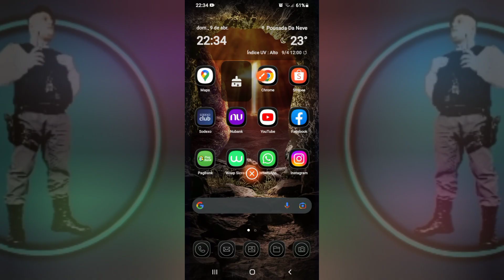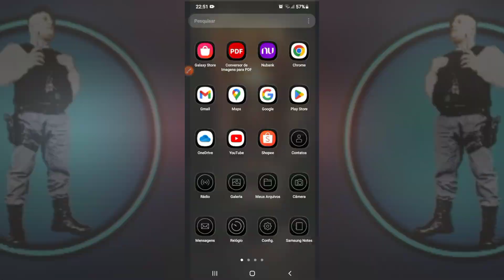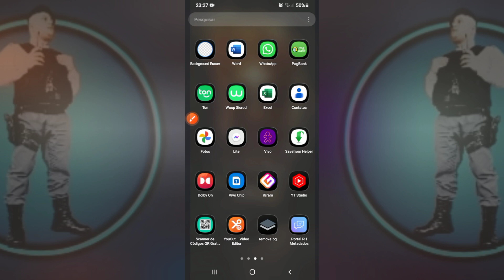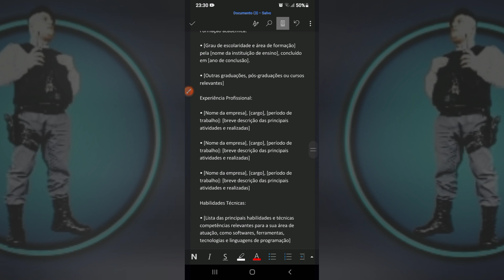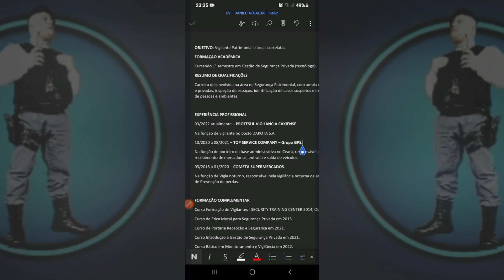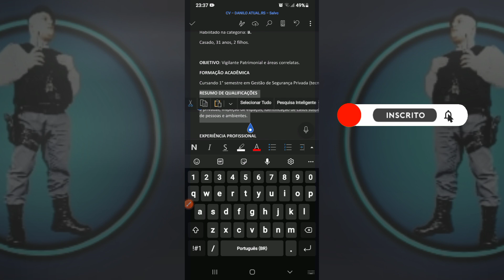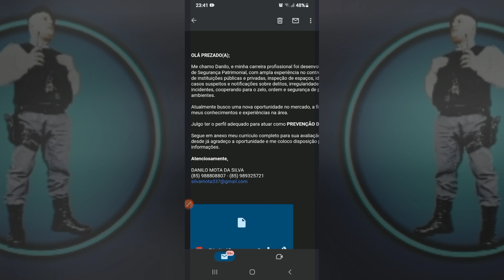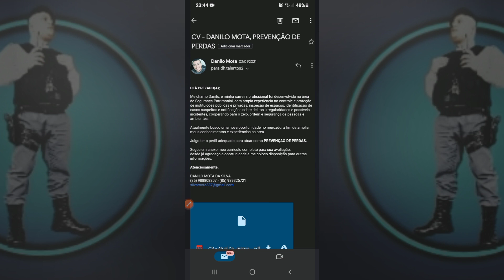COMO CRIAR CURRÍCULO PARA VIGILANTE USANDO INTELIGÊNCIA ARTIFICIAL?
👮‍♂️Siga-nos para ficar por dentro das notícias, tendências e tecnologias da segurança Privada
🫡 Visite nossa loja do VIGILANTE tudo em acessórios.

ATENÇÃO 👇

Você quer se destacar na área da segurança privada no Brasil? Então você precisa se preparar e adquirir conhecimento com os melhores cursos de formação e aperfeiçoamento de vigilantes.
A segurança privada é um mercado em expansão, mas também muito competitivo e exigente. Não basta ter uma arma e uma farda, é preciso ter qualificação e profissionalismo.
Clique no link abaixo e conheça o curso que vai te abrir as portas para uma carreira de sucesso na segurança privada.

👮‍♂️ Olá 👋  Amigos da Segurança Privada 👮‍♂️

Bem-vindos ao nosso canal: UM SEGURANÇA NA SERRA GAÚCHA

COMO CRIAR UM CURRÍCULO USANDO O CHAT GPT | Dica Bônus No Final do VÍDEO

No vídeo de hoje te ajudaremos a usar a INTELIGÊNCIA ARTIFICIAL ao seu FAVOR, criando um CURRÍCULO COMPLETO com a ferramenta 🤖CHAT GPT, e ainda disponibilizamos 2 dicas chave 🔑  no final do VÍDEO que vai fazer você ser muito notado pelas empresas de SEGURANÇA PRIVADA, e selecionado em toda e qualquer ENTREVISTA DE EMPREGO e seleção de VAGAS NA ÁREA DA SEGURANÇA.

📲 APP's e ferramentas usados no Vídeo:

CHAT GPT
Vidma recorder /  gravador de tela
Samsung notes
Word - Microsoft
Gmail Google

👇 Dica para o CURRÍCULO 👇

RESUMO DE QUALIFICAÇÕES

Carreira desenvolvida na área de Segurança Patrimonial, com ampla experiência no controle e proteção de instituições públicas e privadas, inspeção de espaços, identificação de casos suspeitos e irregularidades, cooperando para o zelo, ordem e segurança de pessoas e ambientes.

👇 DICAS PARA O ENVIO DE E-MAIL 👇

OLÁ PREZADO(A);

Me chamo (seu nome), e minha carreira profissional foi desenvolvida na área de Segurança Patrimonial, com ampla experiência no controle e proteção de instituições públicas e privadas, inspeção de espaços, identificação de casos suspeitos e notificações sobre delitos, irregularidades e possíveis incidentes, cooperando para o zelo, ordem e segurança de pessoas e ambientes.

Atualmente busco uma nova oportunidade no mercado, a fim de ampliar meus conhecimentos e experiências na área.

Julgo ter o perfil adequado para atuar como VIGILANTE PATRIMONIAL.

Segue em anexo meu currículo completo para sua avaliação.

desde já agradeço a oportunidade e me coloco disposição para outras informações.

Atenciosamente,

(SEU NOME )

(85) SEU TELEFONE - (85) SEU TELEFONE

SEU E-MAIL PESSOAL OU PROFISSIONAL